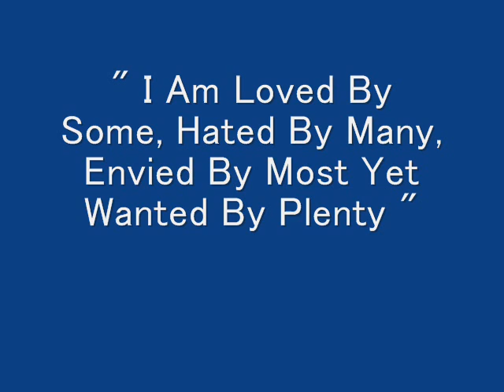Ebony Movie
Ebony doing her thing.